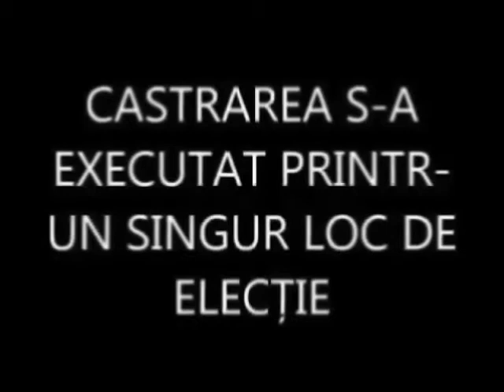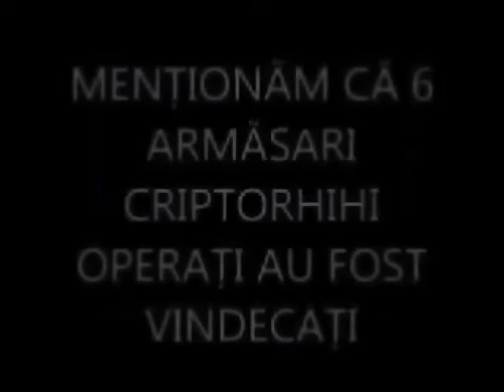CASTRARE ARMASARI CRIPTORHIZI IN CONDITII DE TEREN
CRIPTORHIDIA LA ARMASARI ESTE O ANOMALIE CE SE PRODUCE PRIN MIGRAREA INCOMPLETA A TESTICULULUI IN PUNGILE TESTICULARE.CRIPTORHIDIA POATE FI ABDOMINALA,CAND TESTICULUL RAMANE DEFINITIV IN ABDOMEN  SAU INGHINALA CAND ACESTA SE OPRESTE IN TRAIECTUL INGHINAL.IN MOD OBISNUIT ANIMALELE CRIPTORHIDE SUNT FOARTE RETIVE SAU AGRESIVE,FAPT CE IMPUNE OPERATIA DE EXTIRPARE A ACESTORA.OPERATIA IN ACESTE CAZURI ESTE FOARTE RISCANTA SI DIFICILA.